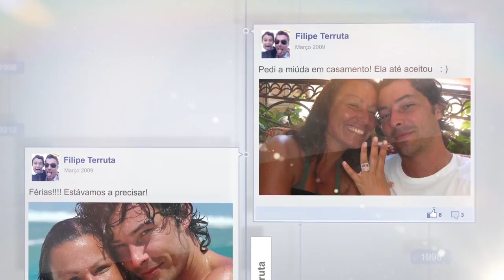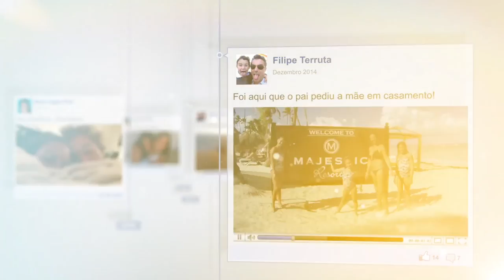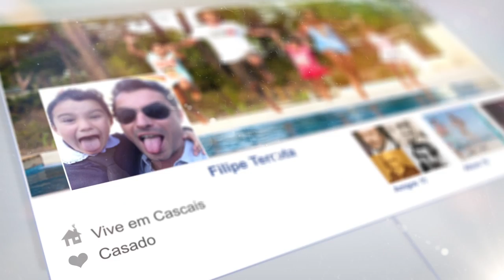Video 5 anos de casados